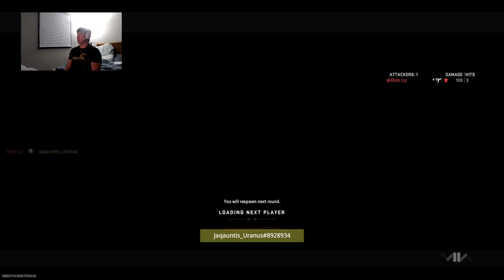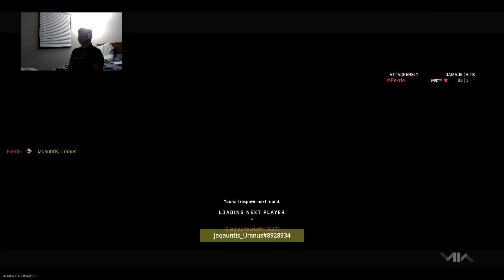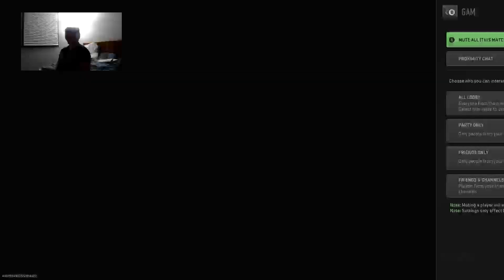Gunfight is the only reason I still play MW2